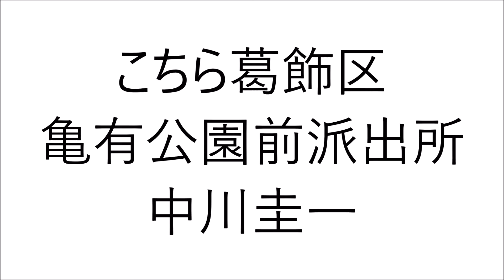宮本 充 声優 アニメ スティーブン・A・スターフェイズ 八代学 エイドリアン・ブロディ BACCANO! -バッカーノ!- GUNSLINGER GIRL ライオン・キング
宮本 充さんが声をあてたキャラクター＆人達です